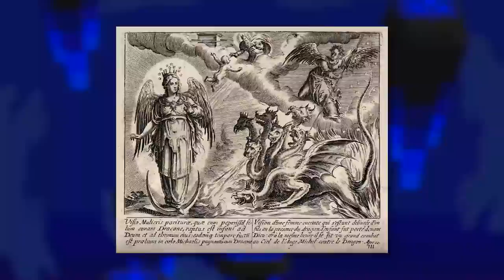Top Ten Dragon Bosses